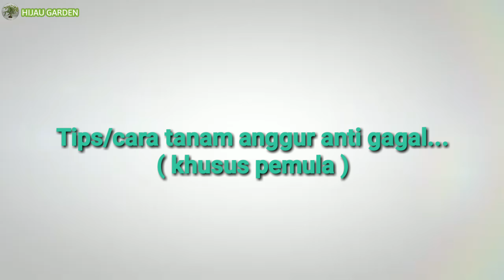Tips/cara tanam anggur anti gagal...(khusus pemula)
Tips sbb:
- Media harus bagus.
- Bibit suport .
- Insektisida wajib.
- pola tanam.
- paham akan pupuk.
-dll.